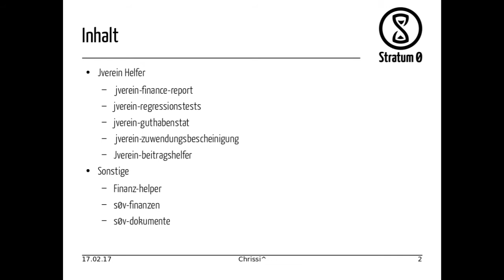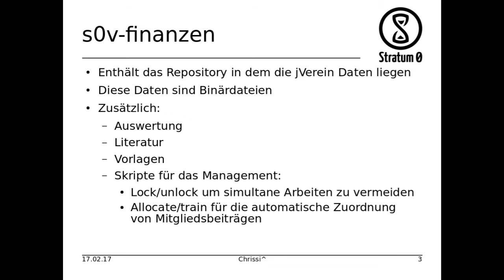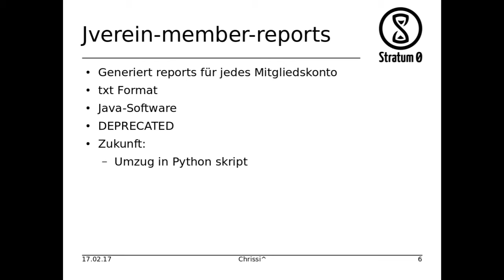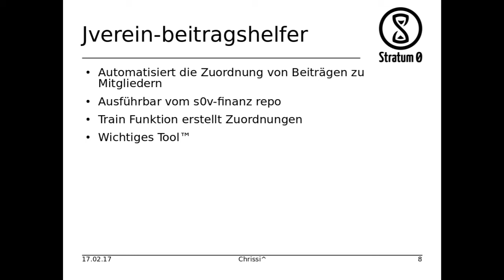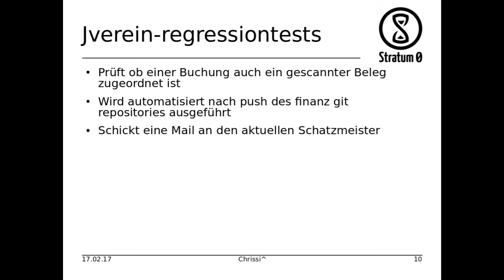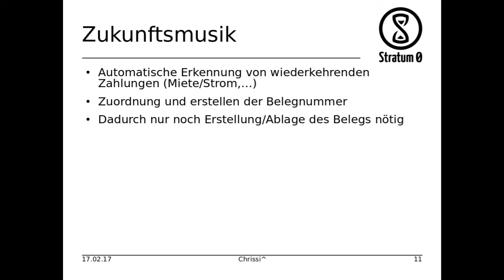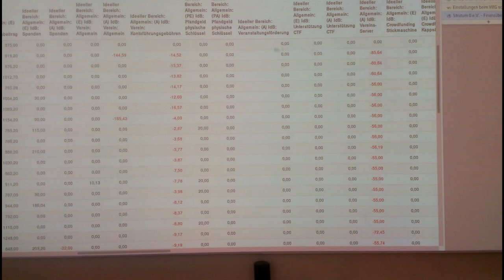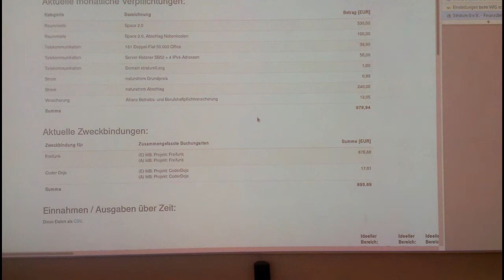Talk: Das Stratum 0 Finanzautomatisierungssystem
Talk von Emantor am 14. Januar 2017